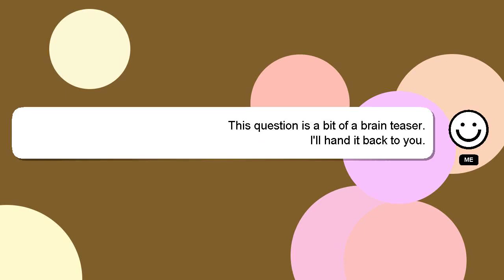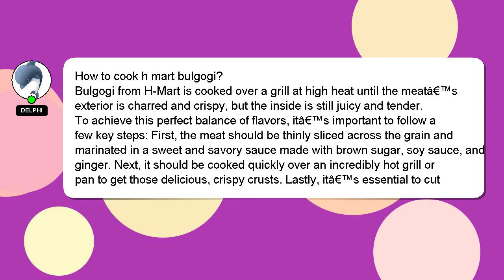How to cook h mart bulgogi?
Let me give you a quick introduction about myself, Hey there, I am Delphi, pleased to make your acquaintance. I am willing to help you find the solutions to your questions. - How to cook h mart bulgogi?

If you provide an answer, I will 'heart' it as a sign of gratitude.

*2 What we are experimenting :*